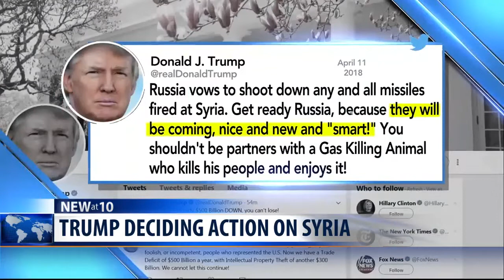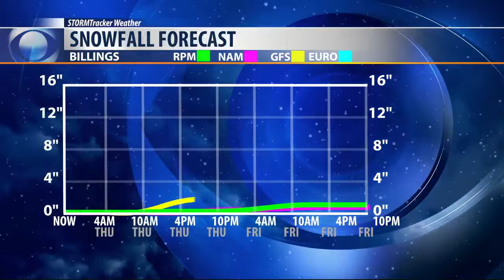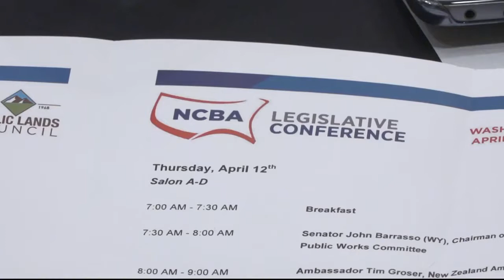Q2 10 p.m. Top Stories with Jay and Jeanelle, Wednesday 4-11-18